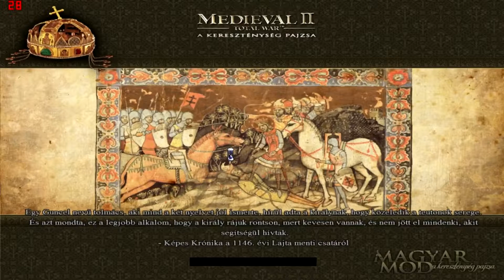Medieval 2: Total War Magyar mod - Cheater gameplay 20.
A Medieval 2: Total War magyar modjával játszom ebben a sorozatban, a pénz kódot használva. Ezzel a játékban rejlő lehetőségek megismerése a célom.